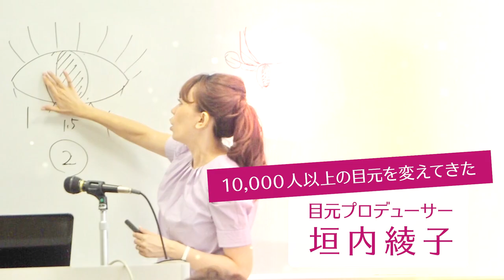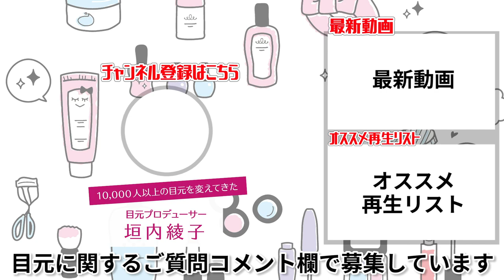【2/15発売】キリンのソフィー新作発表会イベント｜垣内綾子の目元研究所#005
『目のクマ、小じわ、乾燥』など
目元ケアに大切なアイテムのひとつ
入浴アイテムの新作発表会に行かせていただきました。

今回はその時のレポートをさせていただきます。

私はマツエクサロンを経営しながら、
1児の母でもあり毎日忙しくバタバタしています。
子供との時間を大切にしながら、
毎日の美容時間も欠かせたくない。
そんな多忙な女性に一石二鳥なのが、
バスタイムでのケア。

子供との時間を有効活用しながら、美容時間もつくれる
素敵なバスアイテムをご紹介します。

可愛いあの〇〇も登場！
プレゼントにも絶対喜ばれますよ♪

それではこれからもたくさん発信していきますので

リクエストやお目元の悩みは
なんでもコメント欄にてご相談ください！

解決していきます^ ^

私が経営するマツエクサロン♪
サロンでは垣内綾子式　目元診断を全員受けていただけます♪

〜〜〜〜ご挨拶〜〜〜〜〜
これまで1万人以上の目元を変えてきた
目元プロデューサーの垣内綾子です。

現在日米でマツエクサロンを8店舗経営しながら
日々たくさんの目元の悩みを持つ方々を解決しており
その中でつちかってきたメソッドを惜しみなく
このYouTubeで動画を通じてお伝えしていきます！

【使用楽曲】
オープニング曲/Openning

エンディング曲／Ending theme